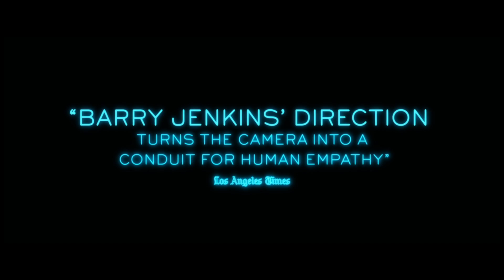Moonlight - Oscars 2017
A timeless story of human connection and self-discovery, Moonlight chronicles the life of a young black man from childhood to adulthood as he struggles to find his place in the world while growing up in a rough neighborhood of Miami.